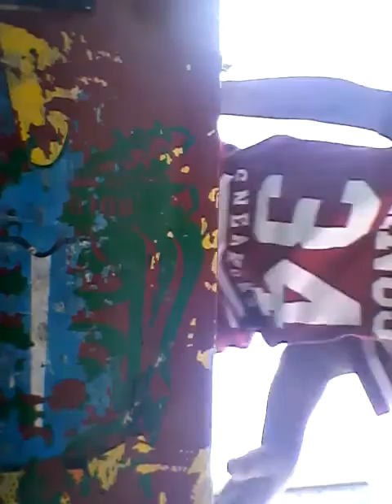Gustavinho da Style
Gustavo tem 8 anos sonha em Ser Skatista Ajudem ele Galera Por favor